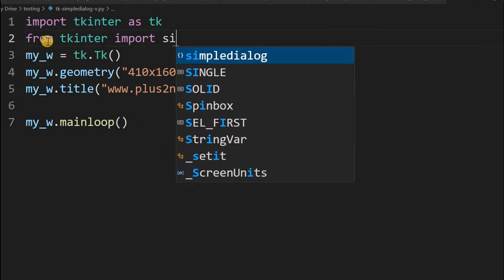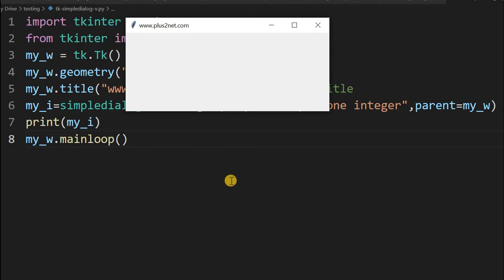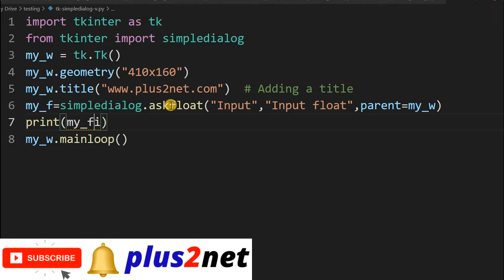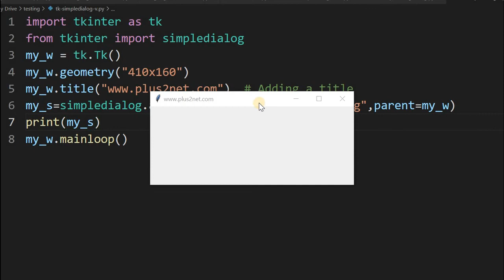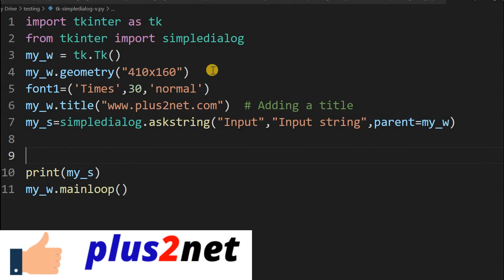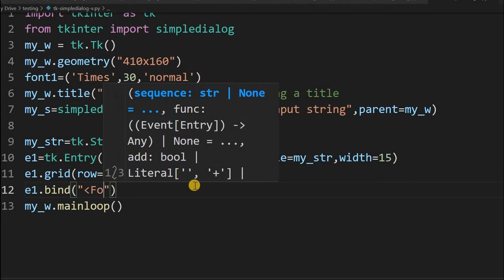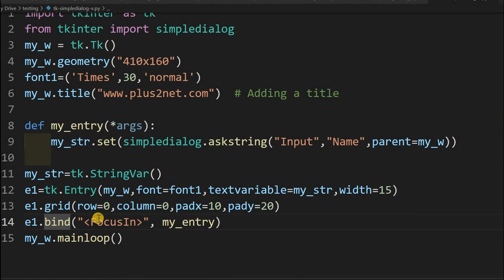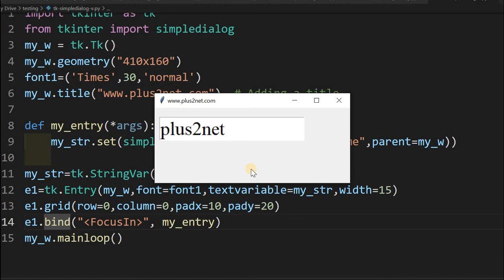Tkinter simpledialog to collect user input in integer float or string and displaying in Label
Here the main advantage of using simpledialog to take user input is the validation. The dialog box will only accept the required type of input and through error message if any other type is entered by user.

If we are using simpledialog.askinteger() then any float or string input will show error message. Similarly for simpledialog.askfloat() we can enter integer ( it will be converted to float ) but we can’t enter any string.
From simpledialog.askstring() we can enter integer, float data types but it will store them as string.